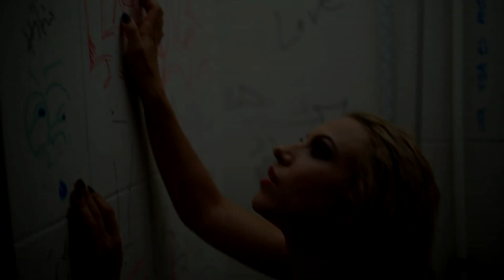Amna - La La Like It | Official Video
Official music video by Amna performing "La La Like It". (C) 2013 Roton